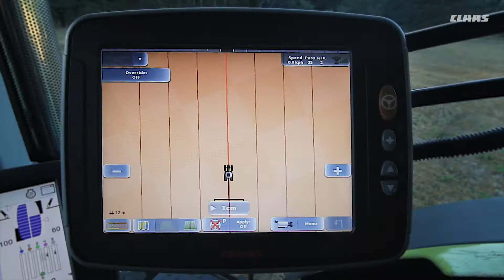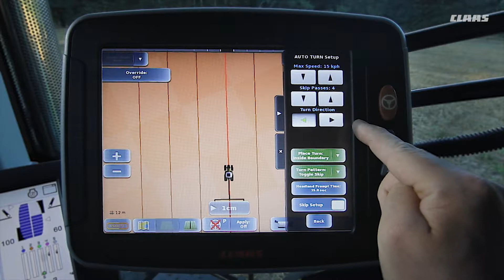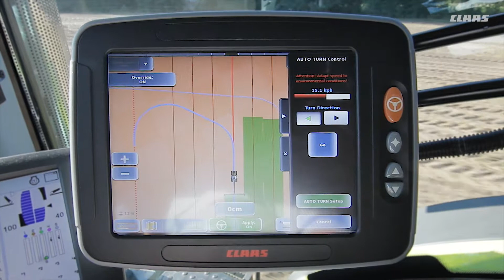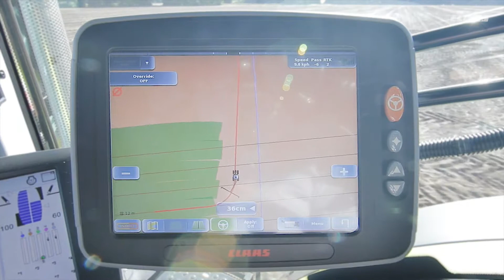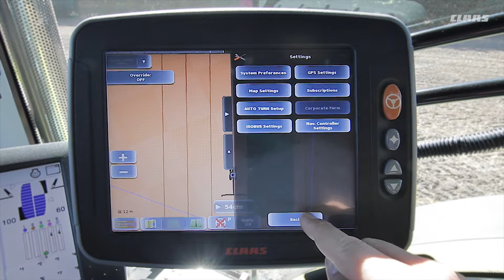Sfaturi practice GPS PILOT S10 #7 | AUTO TURN.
Acest videoclip nu înlocuiește manualul de utilizare. Instrucțiunile din manualul de utilizare trebuie să fie luate la cunoștință înainte de punerea în funcțiune a utilajului, precum  și pentru întreținere, configurare și alte astfel de operațiuni.